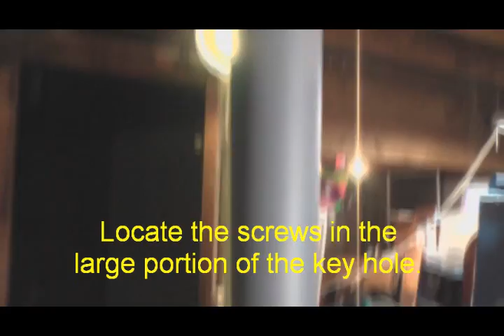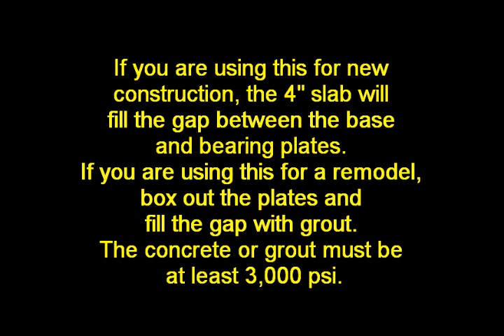Lally Lock Installation Video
The only code compliant concrete-filled steel Lally column that does not need to be welded!